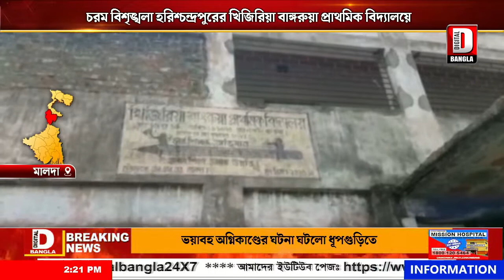লক্ষীর ভান্ডার ও স্বাস্থ্য সাথী প্রকল্পের ফর্ম লুটপাট ...